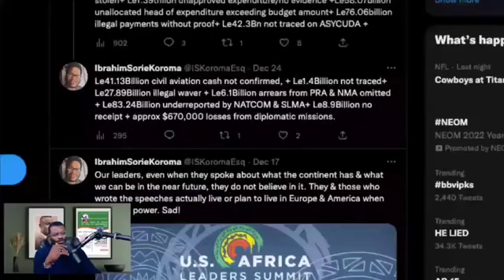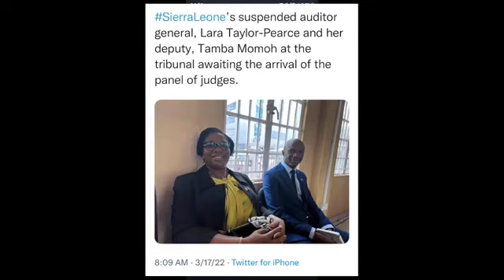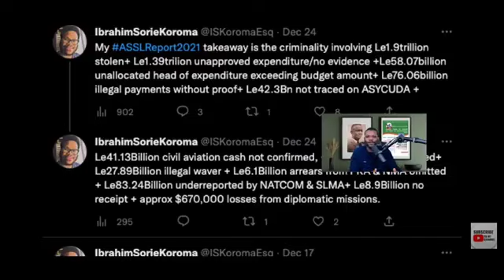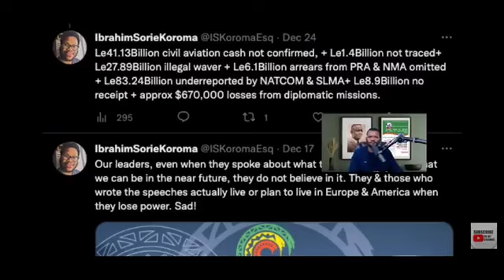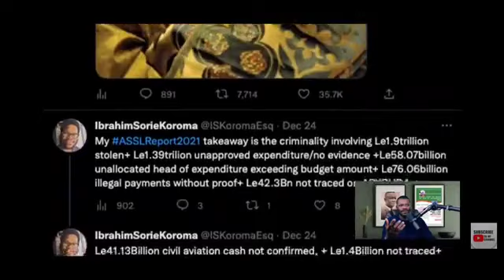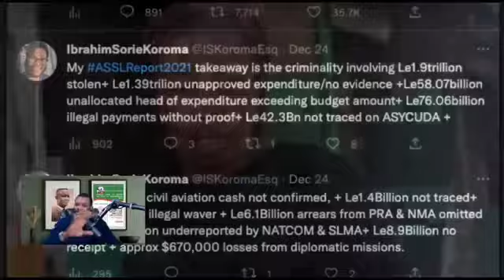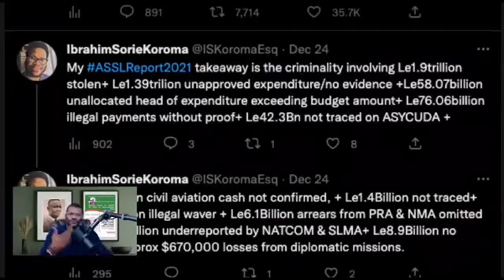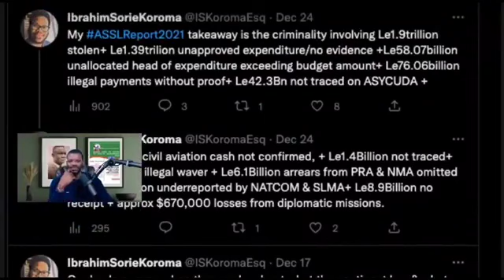Where is our Auditor-General? Mrs Lara Taylor Pearce